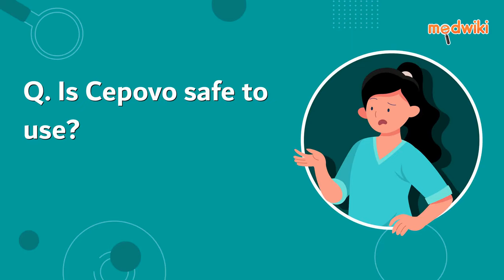Is Cepovo safe to use?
Cepovo is safe to use at the prescribed dose for prescribed duration as advised by the doctor. Patients should follow the advice of the doctor regarding its use.